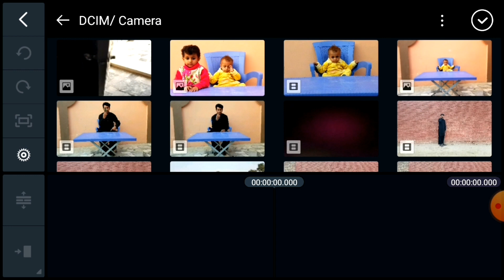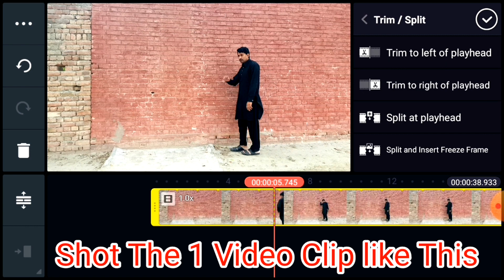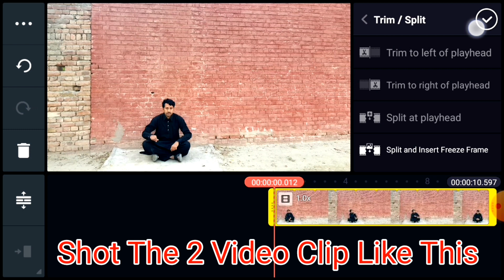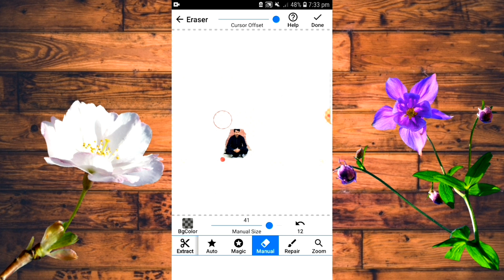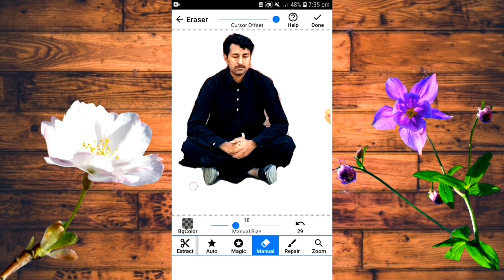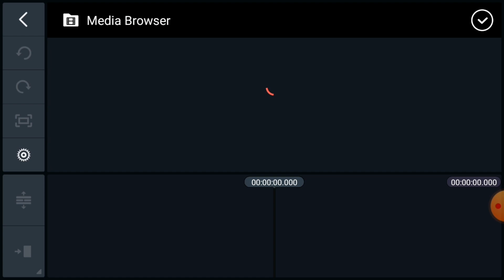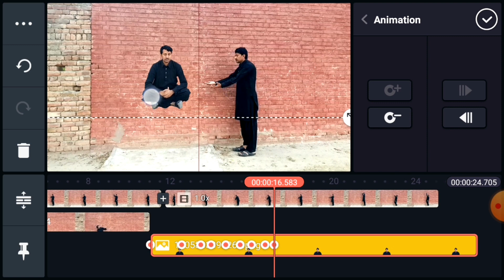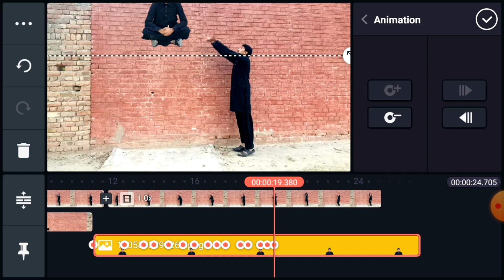kinemaster magic video editing 2020 | Kinemaster Magic Tutorial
kinemaster magic video editing 2021 | Magic Video Kinemaster | Kinemaster Magic Tutorial

Kinemaster
 Kinemaster effect
Kinemaster tutorial
Kinemaster editing
Tech Safari
tech safari
Pro magic effect
Video editing software, Video editing 2021 Kinemaster 2020, Kinemaster without watermark
Kinemaster Video Editing Tutorial | Magical Towel Effect
invisible towel
Kinemaster Professional Video Editing Tutorial | Magical Towel Effect
kinemaster video editing tutorial | magic towel effect
professional video editing android software kinemaster | Magic Towel Effect
kinemaster professional video editing tutorial magical towel
kinemaster magic tutorial disappreaing towel
invisible effect magic tutorial on kinemaster in android, shabbar ali magics
shabbar ali new videos
bangla mobile tips
kinemaster tutorial
edit video with kinemaster
kinemaster
edit video on android
how to edit video on android
kinemaster bangla
kinemaster bangla tutorial 2018
bangla video edit tutorial
android video editing software
bangla best video editing kinemaster app for mobile 2019| tutorial
video editing kinemaster app for mobile 202p
Bina logo ka kinemaster kaise download kare
Latest version kinemaster
without root kinemaster
nazim
kinemaster ka watermark kaise hataye, kaise remove kare
kaise hataye
kinemaster ka naam kaise hataye
it's nazim, 2020
techno ruhez
tech abuzer
Af production
kinemaster
kinemaster tutorial
kinemaster pro
kinemaster 2021
kinemaster editing
kinemaster biggest update
kinemaster pro mod apk download, kinemaster full apk

Kinemaster downloading link,

Background eraser downloading link,